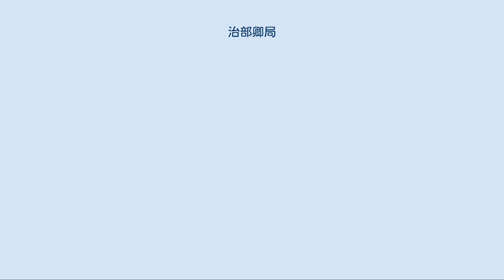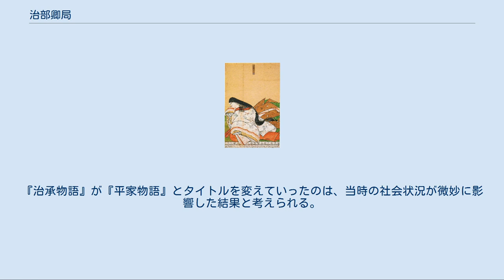治部卿局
治部卿局像 赤間神宮所蔵 治部卿局（じぶきょうのつぼね、仁平2年（1152年）- 寛喜3年9月11日（1231年10月8日））は、平安時代末期、鎌倉時代前期の女性。
武藤頼兼の娘。
実名は明子。
平知盛の正室。
後高倉院（守貞親王）の乳母。
子に平知章、平知忠、中納言局。
 はじめ従二位平時子に仕えて南御方（みなみのおんかた）と呼ばれ、治承3年（1179年）、守貞親王の乳母となって候名（さぶらいな）を「治部卿」とした。
後年は四条局（しじょうのつぼね）と呼ばれる。
出自ははっきりしていないが、「御方」と敬称で呼ばれるのは大臣の娘である事から、治部卿局が時子の女房となった時期に内大臣の地位にあり、平清盛と縁の深い内大臣藤原忠雅が父親と考えられる。
 仁安2年（1167年）頃、平氏全盛期に同年齢の平知盛の妻となり、嘉応元年（1169年）に18歳で長男知章を生む。
舅の平清盛の指示によって治承3年（1179年）に生まれた高倉天皇の第二皇子守貞親王の乳母となり、夫知盛と共に自邸で親王を養育した。
 その後治承・寿永の乱が起こり、戦乱の中で長男知章は一ノ谷の戦いで討ち死にした。
寿永2年（1183年）7月、守貞親王を伴って平氏一門の都落ちに同行。
文治元年（1185年）4月、壇ノ浦の戦いで夫知盛は自害し、平氏一門は滅亡した。
治部卿局は生き残って守貞親王や建礼門院ら一門の女性たちと共に都へ戻り、縁者である藤原隆房夫妻の四条大宮邸に身を寄せた。
守貞親王は上西門院統子内親王の養子となった事から、治部卿局は親王の乳母として上西門院に仕えた。
守貞親王と共に藤原孝道に師事し、琵琶の名手となった。
 建久7年（1196年）6月、都落ちの際に幼少であったため乳母に預けたまま生き別れになっていた次男知忠が謀反を起こして梟首される。
首実検に呼び出された治部卿局は、生死も分からず成長した姿を見ていない知忠の首に、夫に似た面影を見て知忠の首であろうと答え、涙したという。
 承久3年（1221年）の承久の乱後、後堀河天皇が即位し、その父守貞親王は後高倉院として院政を執った。
治部卿局は後高倉院、新帝の母北白河院を支えて再び脚光を浴びる存在となる。
寛喜3年（1231年）、80歳で死去。
 『平家物語』が成立したとされる1230年頃、治部卿局は存命であり、平氏の血を引く天皇の世となって平家縁の女性たちが権勢を持った時代であった。
『治承物語』が『平家物語』とタイトルを変えていったのは、当時の社会状況が微妙に影響した結果と考えられる。